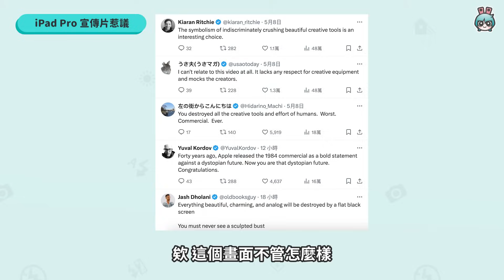【科技小電報】iPad Pro 宣傳片被抗議，出事啦 Apple｜全球手機銷量 TOP 10，冠軍是...?｜Google Pixel 8a、Sony Xperia 1 VI 新機連發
大家看週三的 iPad 發表會了嗎
但出事了阿北
Tim Cook 在 X 分享了一支 iPad Pro 宣傳片
引起了創作者集體抗議
到底發生啥事？！

本集科技小電報由 Xperia1V 前置鏡頭拍攝

企劃：晴子
腳本：晴子
攝影：晴子
剪輯：學長
字幕：學長
監製：學長